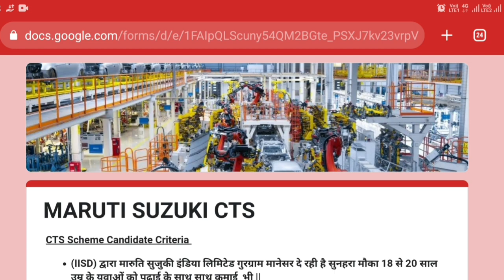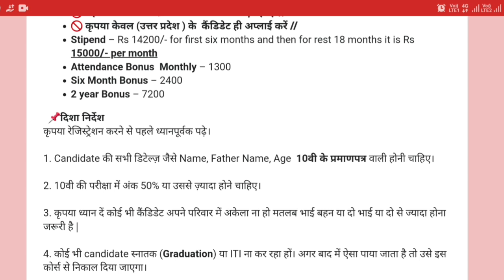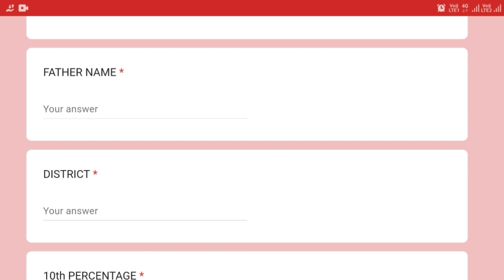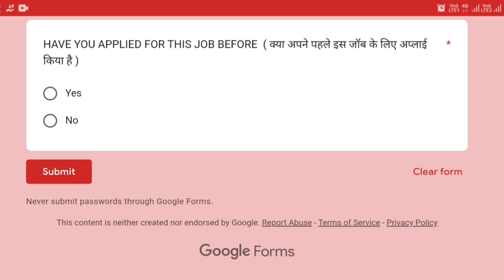Maruti Suzuki 10th Pass Requirement 2023|Cts scheme requirement for maruti Suzuki 2023